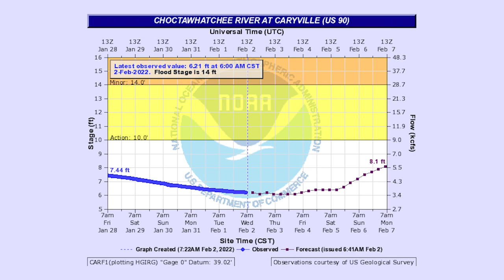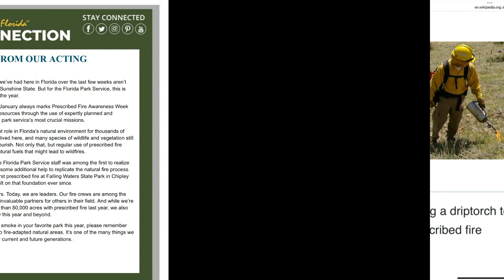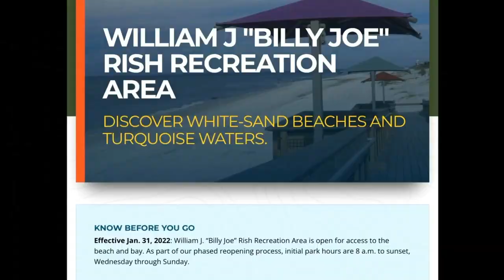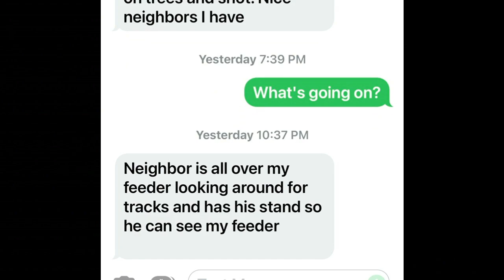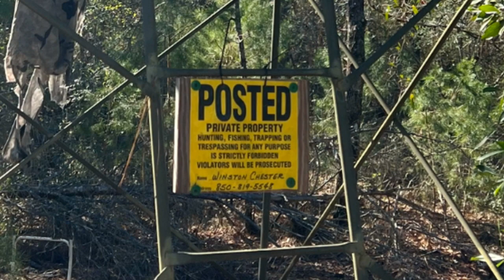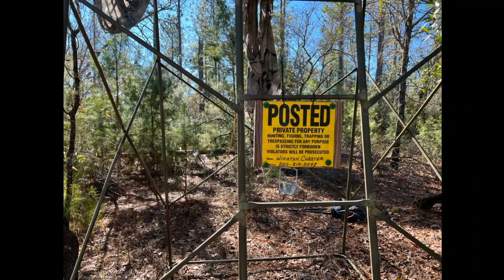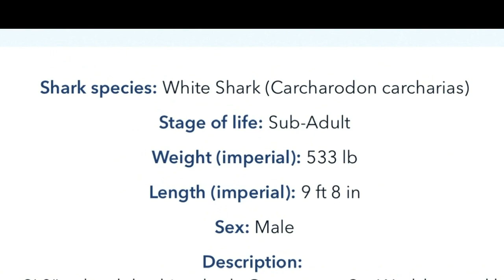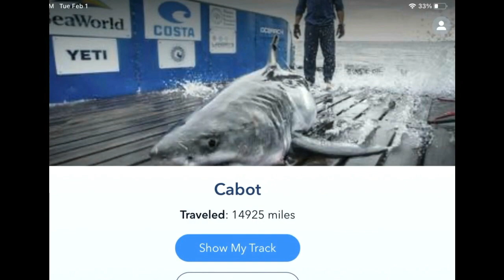Panhandle Outdoors, Thursday 2/3/22